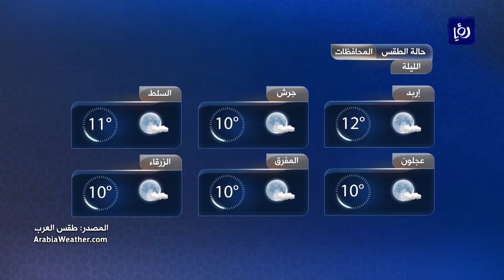النشرة الجوية الأردنية من رؤيا 9-5-2019 | Jordan Weather